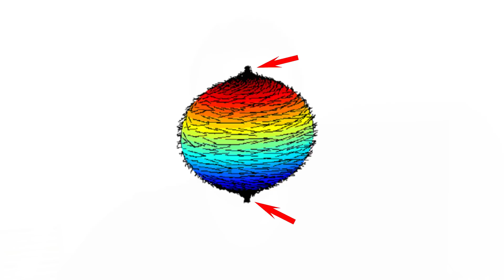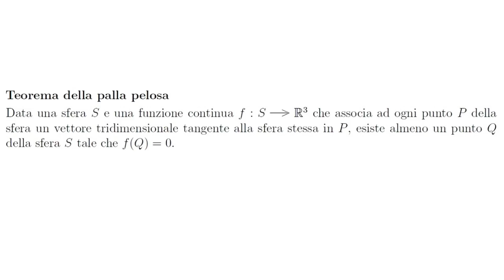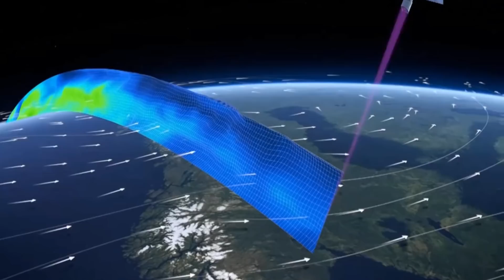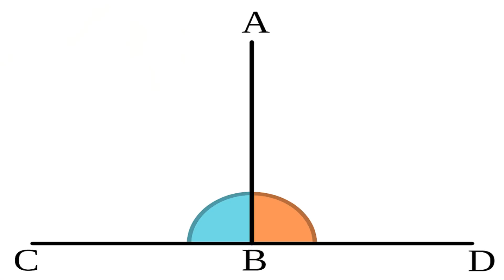IL TEOREMA DEI CICLONI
Hai domande? Scrivi un commento!

Teorema della palla pelosa
Cicloni